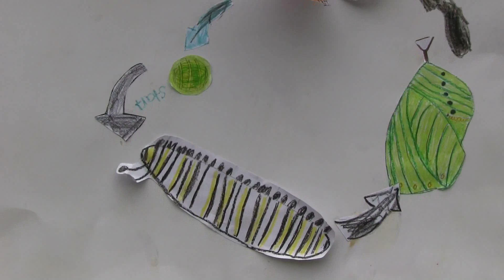Save the Monarch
Students in Ms. Mallon's 2nd grade class have been working on a Service Learning Project about Monarch Butterflies. After learning about the Monarch's life cycle and habitat they planted ten Swamp Milkweed plants near Deering Pond and created this message in hopes you will join them to help save the Monarch Butterflies.